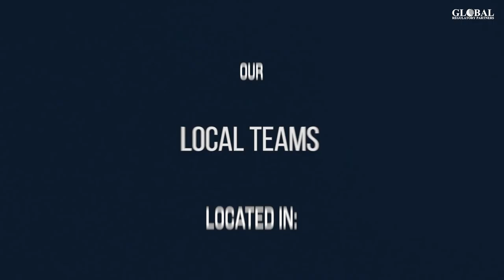Global Regulatory Partners: About Us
Introductory Video on Global Regulatory Partners
- What services we offer
-What products we register
- Where we have offices
Committed to your success from Concept to Markets
Global Regulatory Partners Inc, (GRP) is an American company that provides regulatory affairs, clinical, quality and safety services to medical devices, pharmaceutical, cosmetic and Food Supplement companies globally.